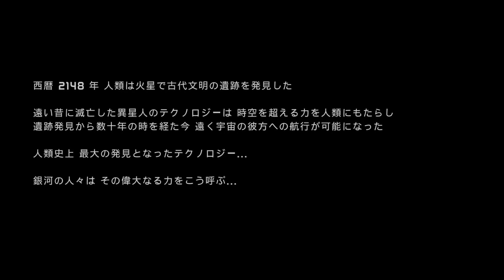（今月のフリープレイ）日本であまり知られていないSFRPGの名作【Ｍａｓｓ Ｅｆｆｅｃｔ】♯１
レイ・セフォーさん、キャラクリ失敗しちゃいました;つД｀)グスン。

♯マスエフェクト
♯今月のフリープレイ
♯ゲーム実況